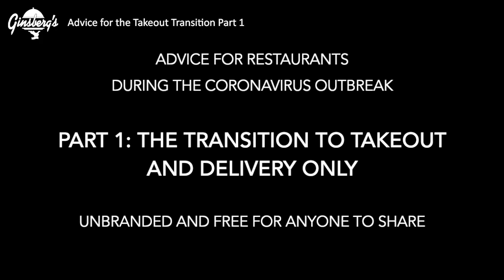The Transition to Takeout and Delivery Only (Restaurant Advice for the Takeout Transition Part 1)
The transition for restaurants to takeout and delivery only. Four industry experts discuss in this 5 part series.